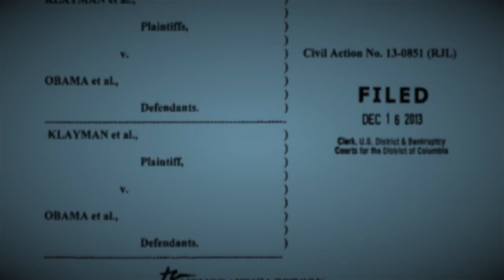NSA ligt onder vuur.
De NSA ligt onder vuur. In de Verenigde Staten heeft een comité van juridische experts een rapport met aanbevelingen klaar. Die gaan onder meer over wie telefoongegevens mag bijhouden. De adviezen zijn niet bindend. Obama heeft er zelfs al een verworpen.